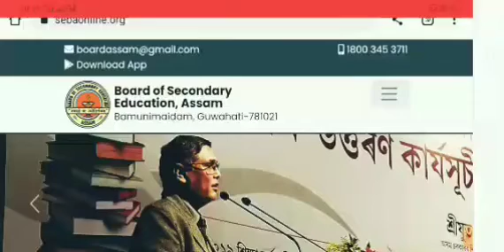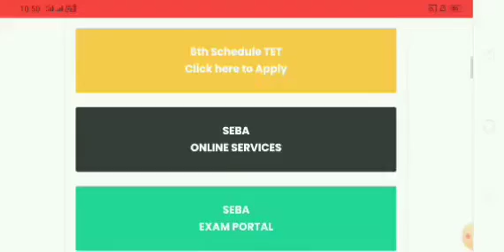২৬,৪৪১ পদৰ Result ১০ মে তাৰিখে দিয়া হব😍|1 Lakh Jobs New Update 2023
২৬,৪৪১ পদৰ Result ১০ মে তাৰিখে দিয়া হব😍|1 Lakh Jobs New Update 2023

Adre Result 2023
adre grade 3 & 4 Result latest update
Assam govt new update
Assam direct Recruitment exam update
Direct vacancy viva update
26441 post himanta update